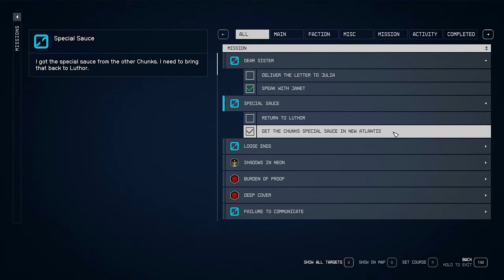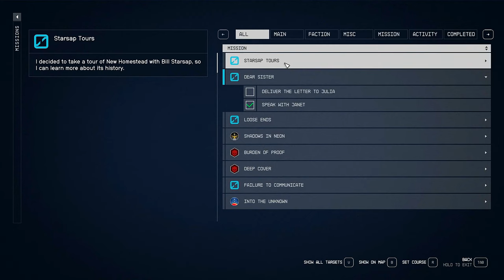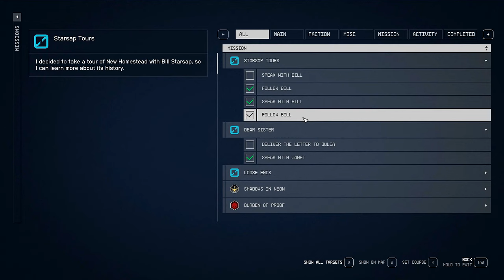Let's Play Starfield Episode 105 - New Homestead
We return to New Homestead to deliver the special sauce to Luthor. Then we speak with Maurice Lyon and check out the museum. After that, we take the Starsap tour.